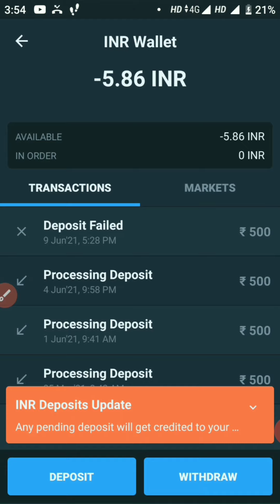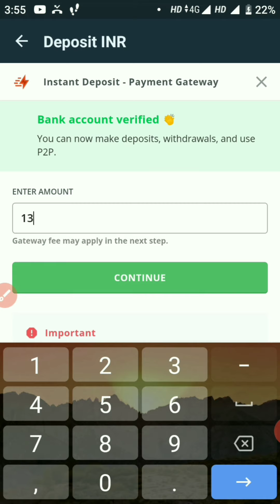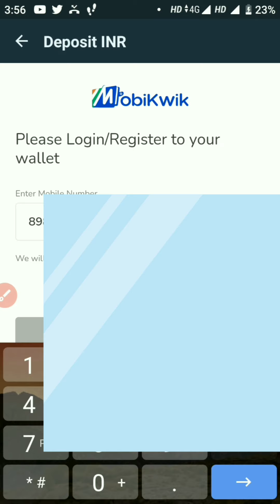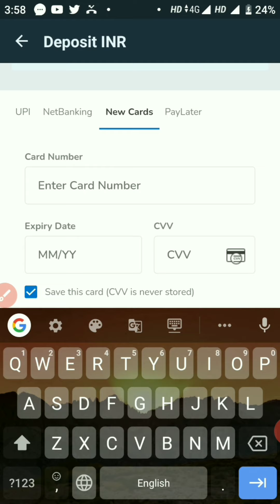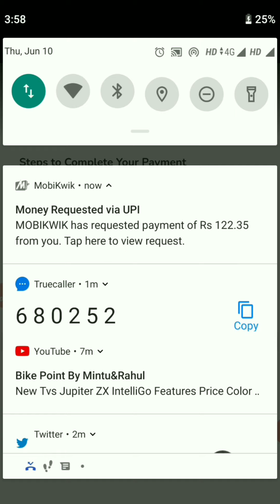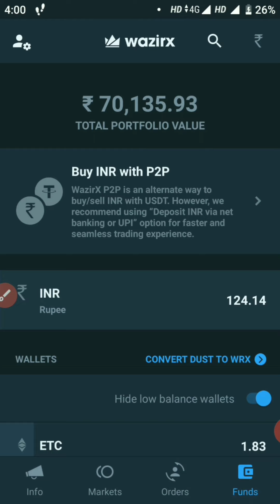New Update How To Deposit Money In Wazirx? | New Payment Method introduced in Wazirx exchange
Hello Doston Hum sab janate hai kuch dino se Wazirx me payment deposite process ko lekar kuch problem chal rha hai jisake wajah se Payment Deposite karane me hame bahot dikkat ka samana karana pad rha hai, Payment Deposite karane me jo dikkat aa rhi thi usaki wajah se bahot sare logo ko Wazirx me problem face karana pada to ab wazirx payment Deposite ka problem abhi solve ho rha hai to is video me hum janane wale hai kis tarah se aap Wazirx me payment Deposite kar sakate ho Isake bare me to video ko aakhir tak dekhiye.